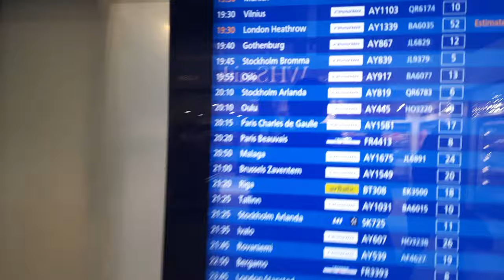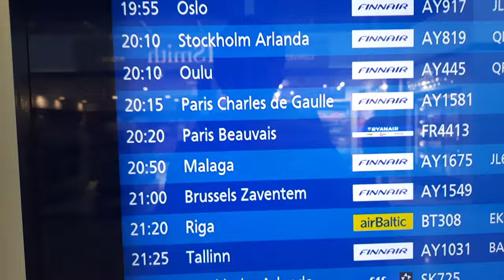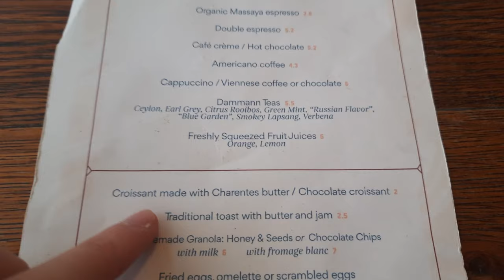Как мы прилетели и обустроились в Париже. Прогулка по Монмартру. Обзор Moulin rouge. Обзор Парижа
Это первая часть нашей экскурсии по Парижу. В этом ролике мы прилетели в Париж. Заселилися в отеле. Посмотрели Moulin Rouge.